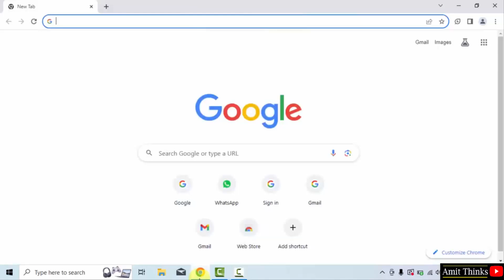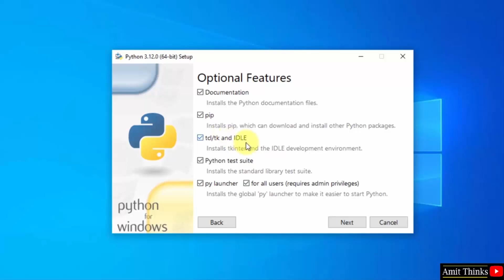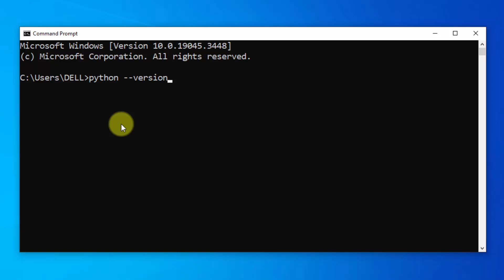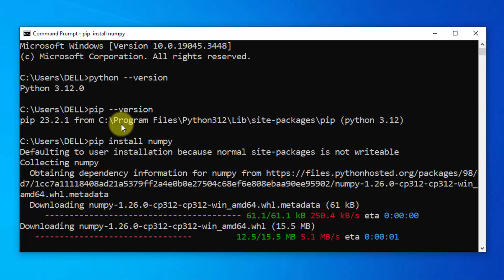How to install numpy on Python 3.12 Windows 10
In this video, learn how to install numpy on Windows 10. We will also install Python 3 and pip. PIP is used to install and manage packages, therefore we will also install pip while installing Python.